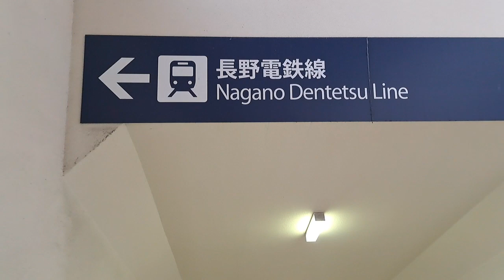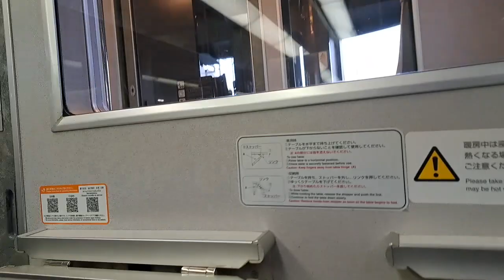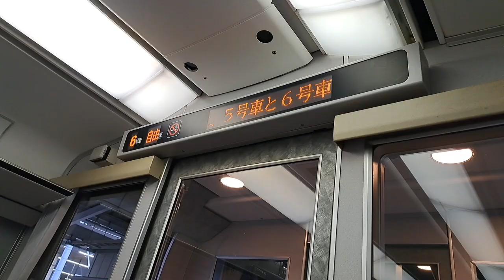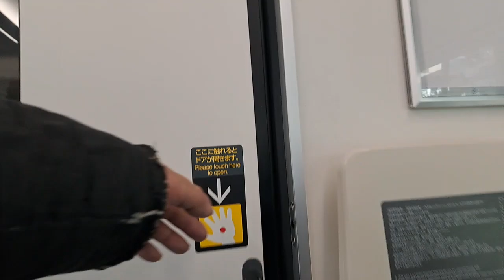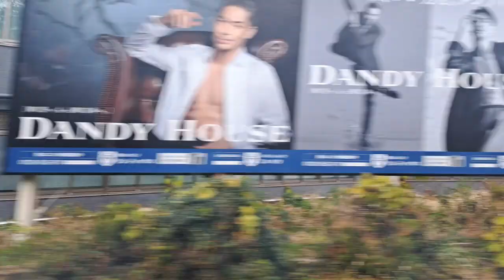大人の休日倶楽部東日本パスの3日間(2)長野～東京